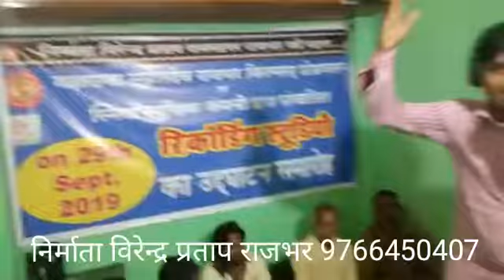5 October 2019(1)